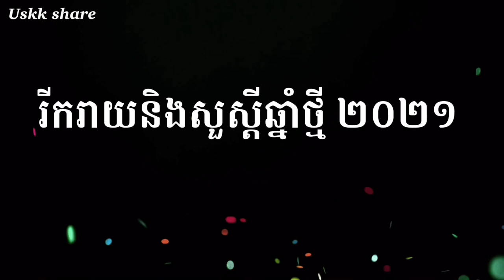សួស្ដីឆ្នាំថ្មី ពីខ្មែរសហរដ្ឋអាមេរិក ដោយសេចក្ដីរាប់អាន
ទោះបីជាពួកយើងបានព្រាត់ចេញពីមាតុភូមិ ឬ ប្រទេស ដ៏ជាទីគួអោយស្រឡាញ់ ហើយដែលបានធ្លាប់រស់នៅនិងបាននូវកំណើរក៏ដដោយ ក៏ពួកយើងនៅតែនឹករឭជានិច្ច​ ហើយក៏មិនភ្លេចនូវទំនាមទំលាប់របស់ពួកយើងដែរ ដែលបានយកមកតាមខ្លួន ហើយ ការចូលឆ្នាំខ្មែរនៅទីនេះក៏មិនខុសគ្នាំពីស្រុកយើងទេ ខុសត្រង់ពេលវេលា ដល់ពេលវេលាចូលឆ្នាំនា ខែ មេសា ទី ១៣​​ - ១៤ ពួកយើងដែលរស់នៅប្រទេសក្រៅពុំអាចប្រព្រឹត្តិទៅបាន ព្រោះជាប់រវល់កិច្ចការងាប្រចាំថ្ងៃចិញ្ចឹមជីវិត និង ជីវភាពរស់នៅ។

ហើយប្រយោជន៍ដ៏ធំបំផុតនោះក្នុងការលះបង់ពេលវេលាដ៏មមាញឹកនេះ ដើម្បីបានចែករំលែក ផ្សព្វផ្សាយទៅទូរទាំងពិភពលោក ហើយនិងប្រទេសដែលមានខ្មែររស់នៅ ព្រមទាំងជនជាតិបរទេសផងដែរ អោយបានជ្រាបជាដំណឹងអំពី ជីវិតរស់នៅរបស់ខ្មែររបស់អាមេរិក និងទំនាមទំលាប់របស់ខ្មែរយើង ថាតើ របៀបរស់នៅប្រចាំថ្ងៃ​ ដូចជាការងា មុខរបរ ម្ហូបអាហារ ការដើរកំសាន្ដ ចុងសប្ដាហ៍ ការធ្វើចំការ នារដូវក្ដៅនិង ត្រជាក់ តើដូចម្ដេចខ្លះ? នេះជាការ​​​​​ឆ្លុះបញ្ជាំងអោយបងប្អូនខ្មែរយើងបានឃើញច្បាស់ និង យល់ជ្រាបអំពីជីវភាព និង ការរស់នៅរបស់ខ្មែរអាមេរិកដែលកំពុងប្រព្រឹត្តិទៅជារាងរាល់ថ្ងៃជាប្រចាំ ហើយហាក់ដូចជាបងប្អូនបានមករស់នៅទីនេះដែរ ព្រោះបានសិក្សាអំពីវីឌីអូ របស់ខ្ញំដែលបាន ផូសជាប្រចាំរាងរាល់ថ្ងែស្ដីអំពី ជីវិតពិតរស់នៅ ក្នុងស្រុកអាមេរិក របស់ខ្មែរអាមេរិក។

សូមអរគុណ ពីខ្ញុំខ្មែរអាមេរិក
Welcome to
*Daily life
*Travelling
*Music
*Experience
1-Follow community guideline
2-Create Good Contents
3-Attract or find Audiences to watch our new Contents that we created because we are a Creators.